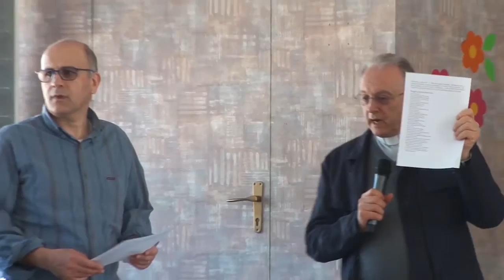2016 04 10 Incontro Gruppo Famiglie in modalità congiunta Azione Cattolica